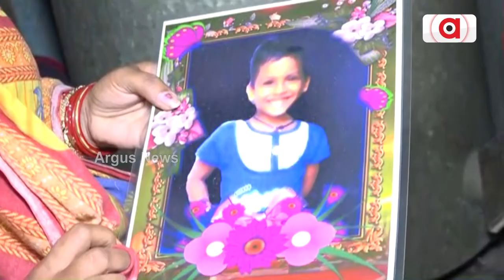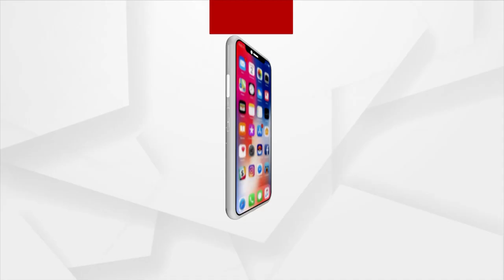ଜନ୍ମଦିନରେ ପରିକୁ ଝୁରଛି ଗାଁ ଓ ପରିବାର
ଜନ୍ମଦିନରେ ପରିକୁ ଝୁରଛି ଗାଁ ଓ ପରିବାରl 2014 ମସିହା ଆଜିର ଦିନରେ ନୟାଗଡ଼ ଜିଲ୍ଲା ଯଦୁପୁର ଗାଁରେ ଜନ୍ମ ହେଇଥିଲା ପରୀ। ତେବେ ପରୀର ଅଷ୍ଟମ ଜନ୍ମ ଦିନରେ ପରୀକୁ ମନେପକାଇ ଆଖିରୁ ଲୁହ ଝରାଇବା ସହ ପରିକୁ ନ୍ୟାୟଦେବା ପାଇଁ ଏବେବି ନିଜର ନ୍ୟାୟିକ ଲଢ଼େଇ ଜାରି ରଖିଛନ୍ତି ଅସହାୟ ବାପା ମାଆ. ।